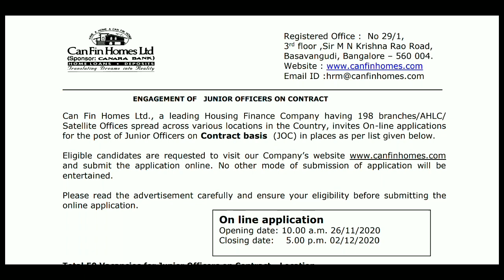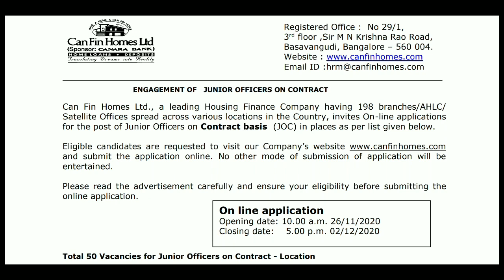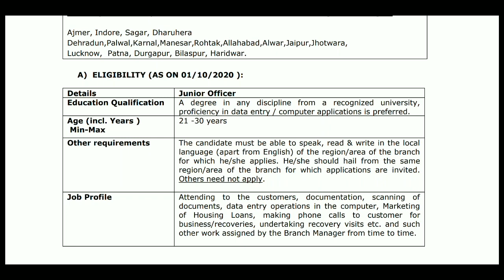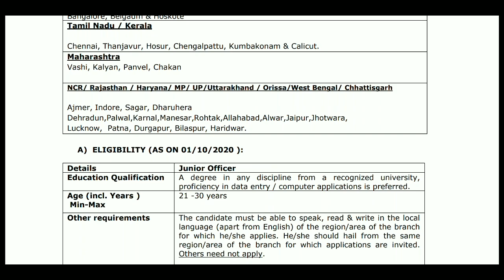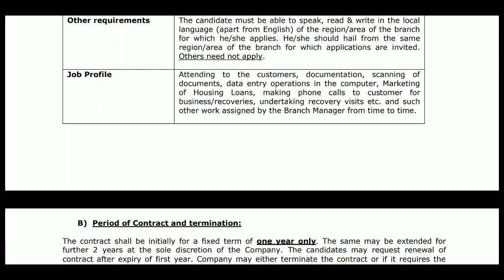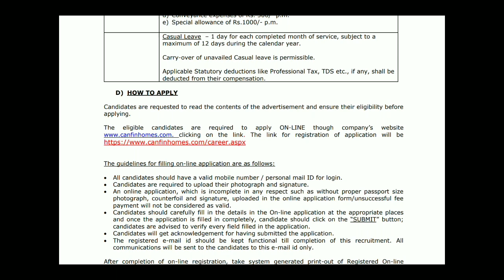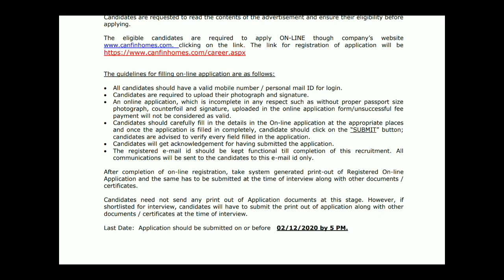(Junior Officer)ఉద్యోగాలు,తెలుగు మాట్లాడ్డం/రాయడం వస్తేనే పోస్టింగ్ ఇస్తారు|Canara Bank Sponsor